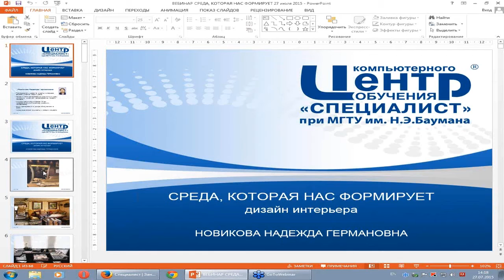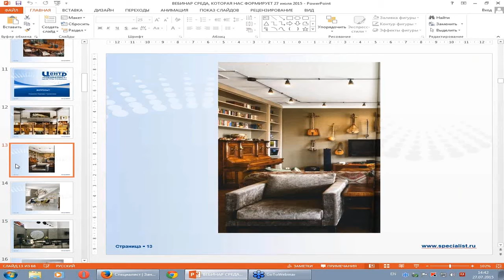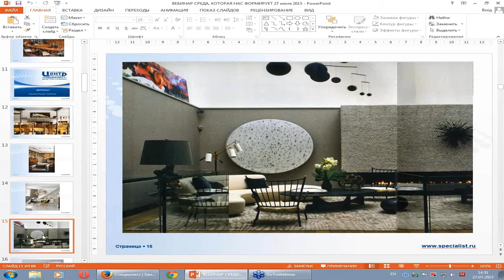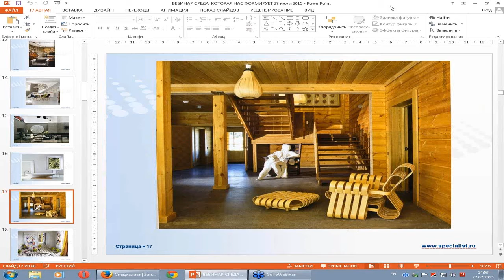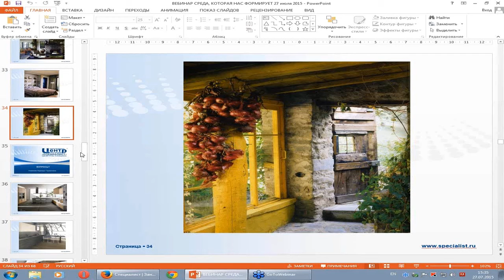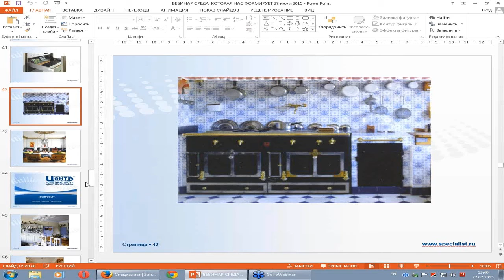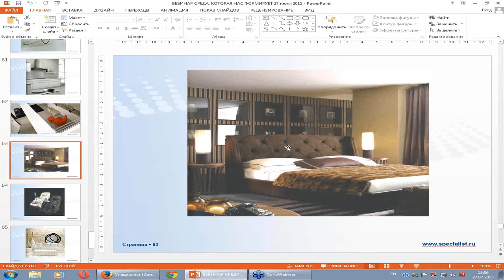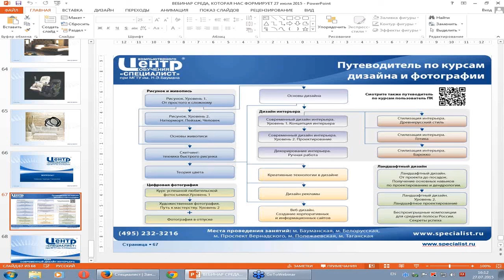Среда, которая нас формирует. Интерьер и личность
Вместе с преподавателем Вы поговорите о том, как жилая среда формирует человека и как, исходя из этого, стоит подходить к вопросам интерьера.

Вебинар поднимает следующие темы:

Как создать психологически и физиологически комфортный интерьер?
Как интерьер воздействует на настроение, самочувствие и жизненный тонус?
Влияет ли обстановка на характер обитателей и наоборот?
Нужна ли мода на интерьер?
Какие интерьеры мы выбираем и почему?
В ходе занятия Вы обсудите вопросы психологии интерьера и взаимосвязь между психотипом личности и обстановкой. Поговорите о приоритетах жизни, влияющих на выбор типа интерьера, о трёх возрастах интерьера, а также об обратной связи между средой и формированием личности.